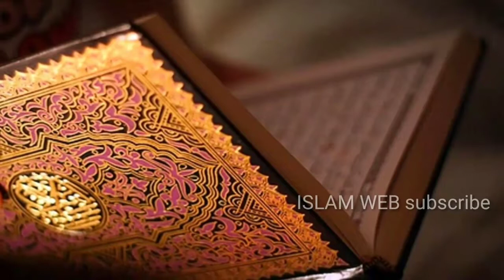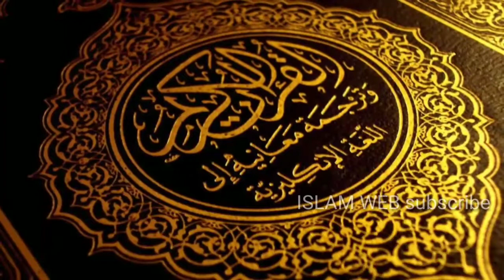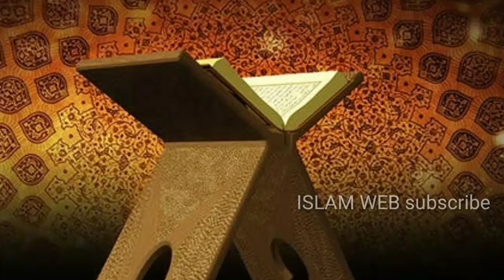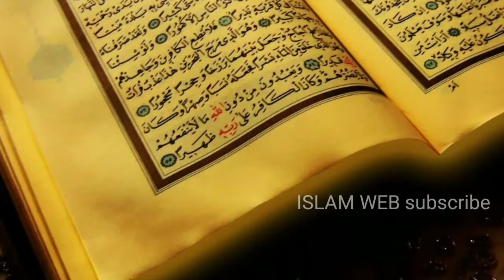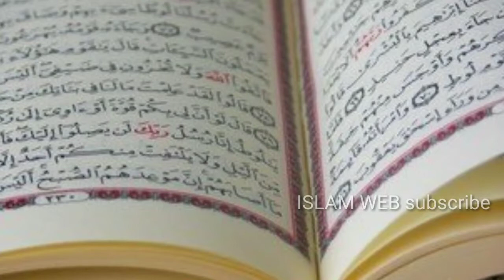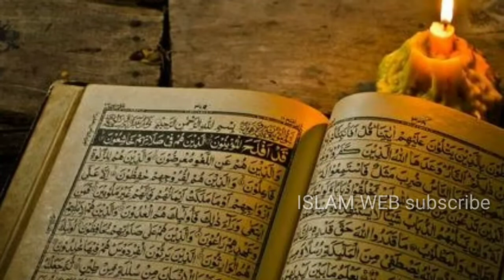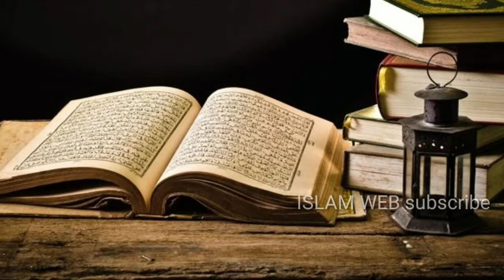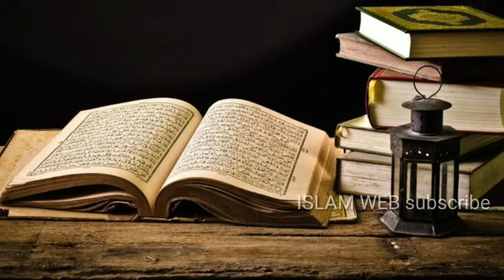marana samayam cheyyendath | മരണം സമയം ചെയ്യേണ്ട കാര്യങ്ങൾ | islamic speech in malayalam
കൂടുതൽ ഇസ്ലാമിക പ്രഭാഷണങ്ങക്കായി ചാനൽ സബ്സ്ക്രൈബ് ചെയ്യുക തൊട്ടടുത്തുള്ള ബെൽ അയ്ക്കൺ അമർത്തുക അപ്‌ലോഡ് ചെയ്യുന്ന സമയത്ത് തന്നെ ലഭിക്കാൻ 💚

this video about Islamic speech in malayalam

മരണം ആസന്നമായാൽ